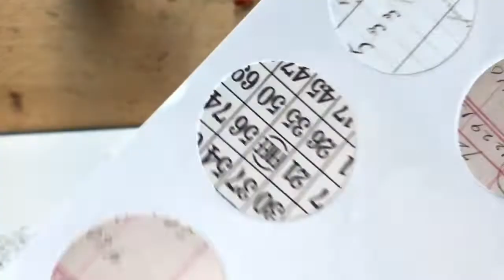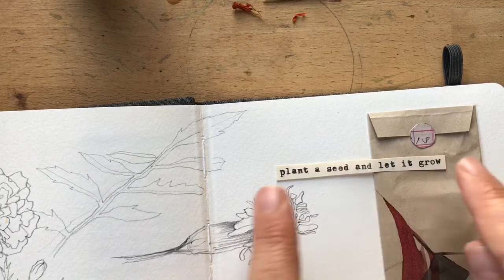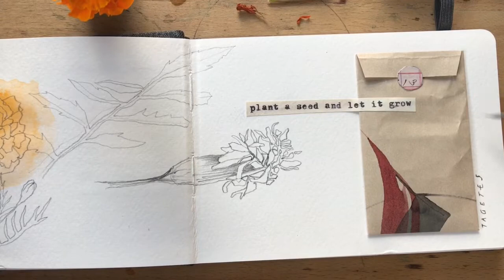{August Art Journal 2020} Tag 5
Weiter geht es mit der Tagetes und einem Miniumschlag für die Samen.